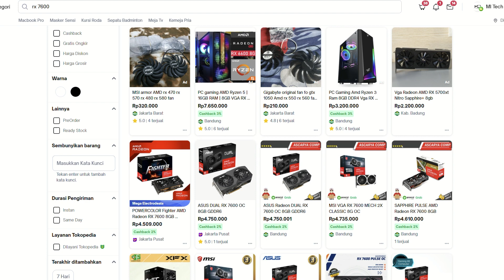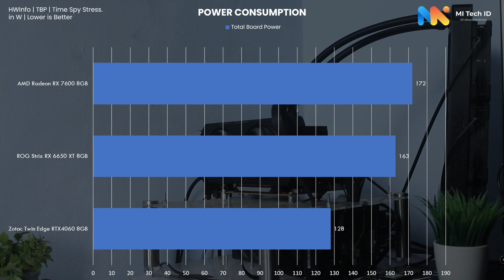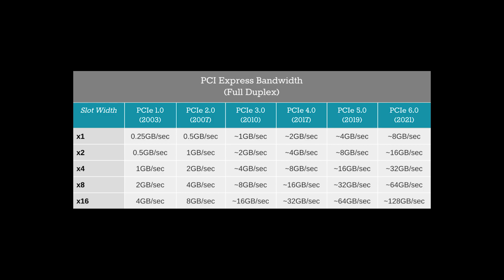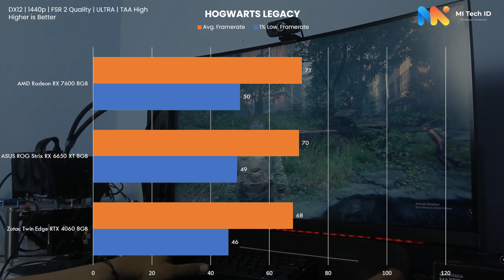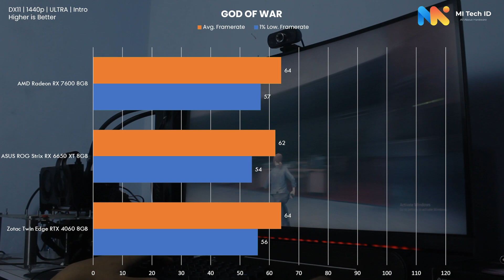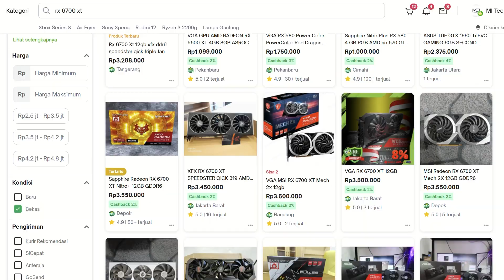VGA Card Yang Nanggung? - Review AMD Radeon RX 7600 8GB | MI Tech Reviews Indonesia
VGA Card Radeon RX 7600 ini dihadirkan AMD untuk menjadi pilihan Entry-level dengan performa dan harga yang awalnya disiapkan untuk men-tackle kompetitornya. dan masihkah VGA Card ini bersaing di pasaran pada saat harga turun?